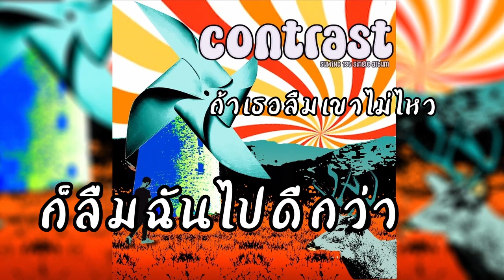SUWiND - ลืมฉันไปดีกว่า (Erase Me Off) | LYLICS VIDEO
SUWiND - ลืมฉันไปดีกว่า (Erase Me Off)

SONG CREDIT
เนิ้อร้อง : ศุวิล ดิษฐาภรณ์
ทำนอง : ศุวิล ดิษฐาภรณ์
เรียบเรียง  : ศุวิล ดิษฐาภรณ์
กีตาร์  : ศุวิล ดิษฐาภรณ์
Mixed & Mastered : ศุวิล ดิษฐาภรณ์

LYLIC
รู้ว่าเขาหน่ะมีความหมายต่อเธออย่างไร
รู้ว่าเธอต้องการจะใช้เวลา มากมายแค่ไหน
แต่ถึงฉันจะเฝ้ารอให้เธอลืมเขามานานเท่าไหร่
ก็รู้ดีภายในใจลึกๆของเธอ ไม่เคยเปลี่ยนไป

พยายามที่จะเข้าใจ พยายามจะรอเอาไว้
รอวันที่เขาจะไม่มี เหลือในใจ

แต่ยังคงมีใครที่เธอไม่เคยลบเลือนไปได้สักที
เพราะเขายังอยู่ตรงนี้ หรือเพราะเธอที่ไม่อยากไป
หากเป็นคนที่เคยสำคัญ จะลบมันคงยากใช่มั้ย
ถ้าเธอลืมเขาไม่ไหว ก็ลืมฉันไปดีกว่า

เหมือนฉันเดินอยู่บนถนนแห่งความเดียวดาย
เดินไปบนเส้นทางที่ไร้แสงไฟ
ยังไม่รู้ว่าวันพรุ่งนี้จะเจออะไร
ยังไม่รู้ว่าเธอจะไปกับฉันหรือเปล่า

ให้รอพรุ่งนี้ มันคงจะสายเกินไป

เธอพูดว่ารัก แต่ในลึกๆใจเธอไม่เคยเปลี่ยนไป
ต่อให้รักจริงใจเท่าไหร่ ต่อให้ต้องรอเธอเท่าไหร่ ก็เหมือนเดิม